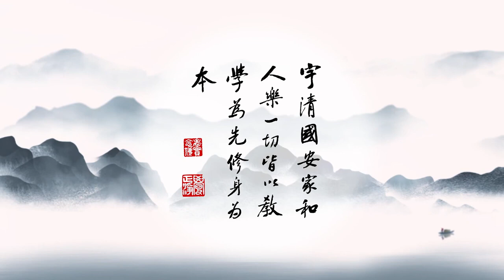成德法師 20211207（22）《一條龍 師資培訓》